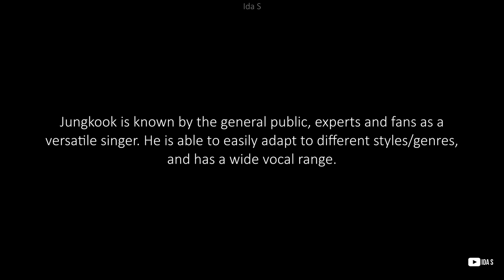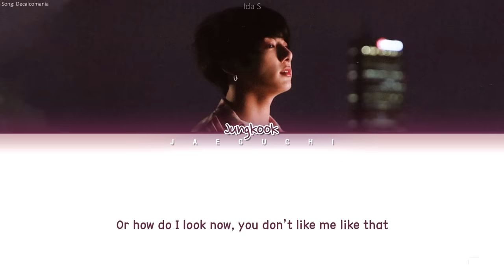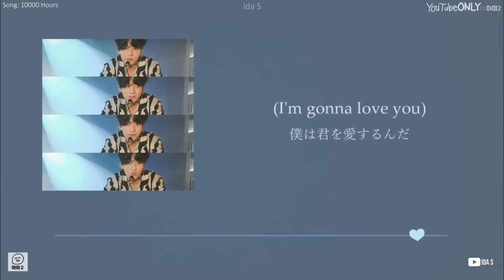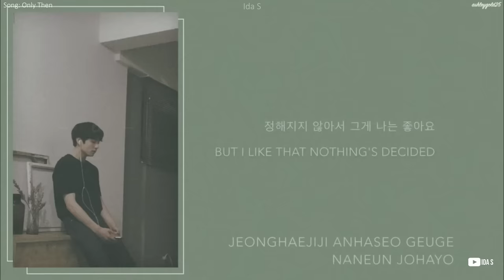Jungkook's amazing vocals 2023 update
Many thanks to @jjkvocal_ on (JK Vocals & Praises) on Twitter for helping me with this video. If you wanna know more about Jungkook's vocals this is the site to visit.

If you want to support me so I can grow my channel even more, I created a page were you can "buy me a coffee" and donate to me (I don't make money on youtube because of copyrighted content)